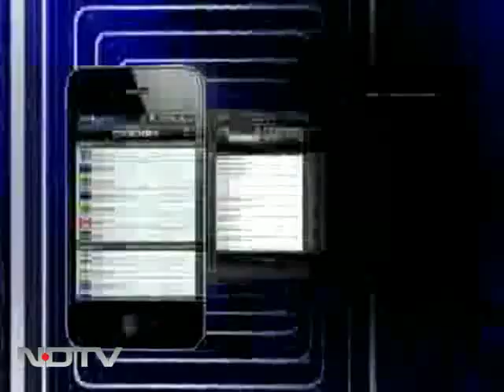Gehlot's government dealt a double whammy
The Ashok Gehlot government has been left reeling from a double whammy. The government which was already in the dock over last week's police firing in Bharatpur's Gopalgarh town that left nine people dead, is now having to deal with alleged involvement of its Water Resources Minister Mahipal Maderna in a disappearance case of a midwife in Jodhpur. The minister was said to be having an illicit relationship with the woman.